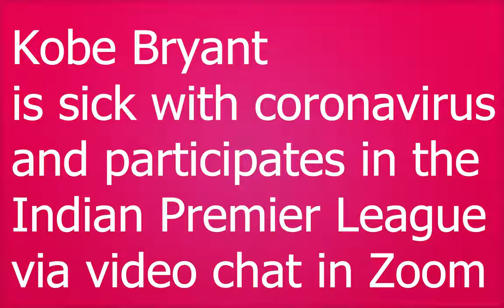Artificial Intelligence Draws Popular Google Searches 2020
In this video, I'll show you how artificial intelligence sees the 5 most popular Google queries for 2020.
Life is beautiful, don't be discouraged and laugh more)